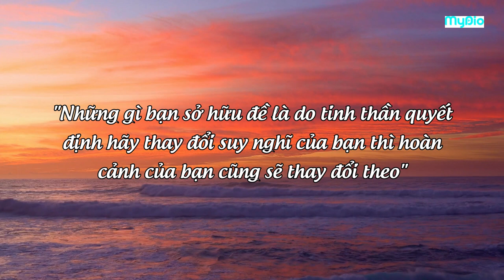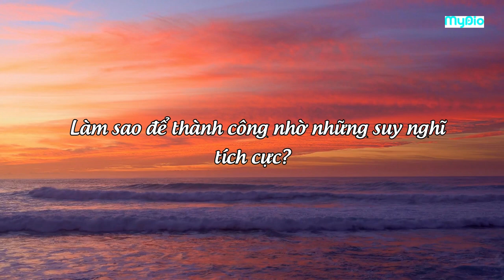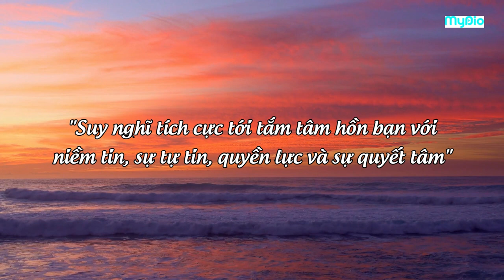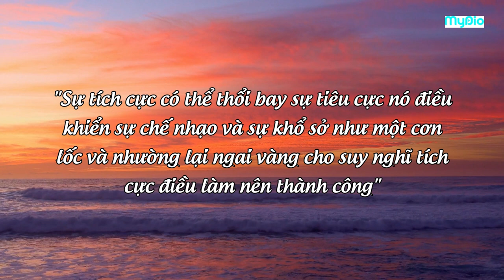Sách nói "Cách biến khả năng của bạn thành tiền" | Làm sao để chế ngự những suy nghĩ tiêu cực?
Đôi khi hoàn cảnh của chúng ta được quyết định từ cách chúng ta lựa chọn suy nghĩ tích cực hay tiêu cực về chúng. Trong video này chúng ta cùng nhau tìm hiểu về sức mạnh của những suy nghĩ tích cực từ đó giúp mọi người có thái độ sống chất lượng hơn. Hãy cùng khám phá với Mydio nhé!

Nghe trọn sách nói "Cách biến khả năng của bạn thành tiền" tại: